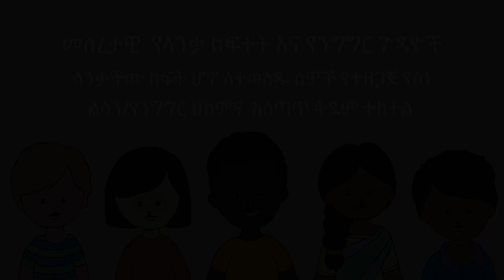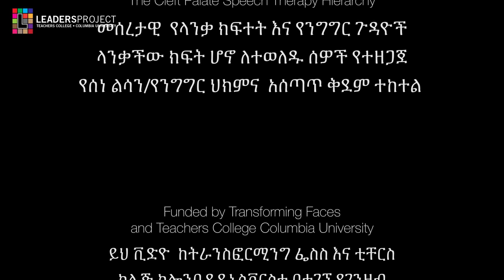The Fundamentals of Cleft Palate Speech Amharic – The Cleft Palate Speech Therapy Hierarchy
This video shows how to use the speech therapy hierarchy to address cleft palate speech issues in Amharic, a language of Ethiopia. It shows the various cleft palate speech therapy strategies for most of the high pressure sounds of Amharic.

Cate Crowley  Teachers College Columbia U. Berhane Abera
Transforming Faces